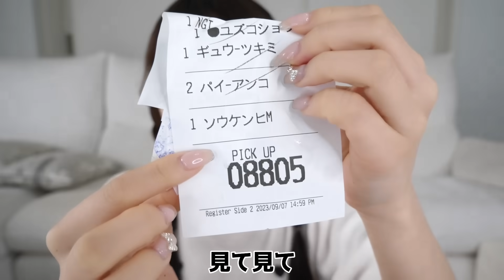【爆食】速報！今年も月見マックの季節が来た！！お腹いっぱい食べまくるぞおおおおお❤︎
❤︎Riu　弊社のアパレルブランド🩷

❤︎LEMURA　ランジェリーブランド👙

❤︎Quprié　カラコンブランド👁️
8/31(木)11:00まで10％OFFキャンペーン！！

案件等のお仕事はメール下さい
たくさんください(´･ω･`)♡

さぶちゃんそろそろ始めたいのに始めてない

Rちゃんのアカウント

〒150-0043
株式会社ariu Rちゃん宛